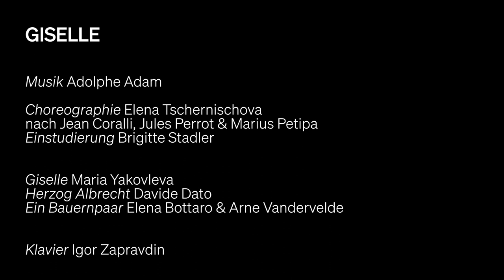Wiener Staatsballett - Giselle (Episode 1)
AUS DEM BALLETTSAAL

Elena Tschernischovas 1993 für Wien geschaffene »Giselle« zählt zu den festen Bausteinen im Spielplan des Wiener Staatsballetts. Aus den aktuellen Proben mit Brigitte Stadler, ehemalige Erste Solistin des Ensembles und die Premierenbesetzung der Titelpartie, zeigen wir Giselles Solo aus dem 1. Akt sowie den Bauern-Pas de deux, der in Tschernischovas Version auch Variationen für Giselle und Herzog Albrecht integriert. Es tanzen Maria Yakovleva (Giselle), Davide Dato (Herzog Albrecht) sowie Elena Bottaro und Arne Vandervelde (Ein Bauernpaar), am Klavier begleitet von Igor Zapravdin.